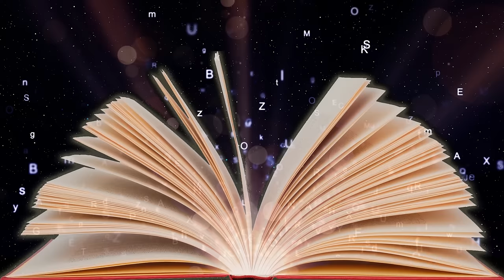Musique pour Étudier et Améliorer Mémoire, Concentration et les Troubles d'Apprentissage 📖 40 Hz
Nous prsentons votre attention musique pour étudier et améliorer la mémoire, la concentration et les troubles d'apprentissage avec une fréquence de 40 Hz (la fréquence d'apprentissage).

Informations sur les matériaux utilisés:
Séquences vidéo: